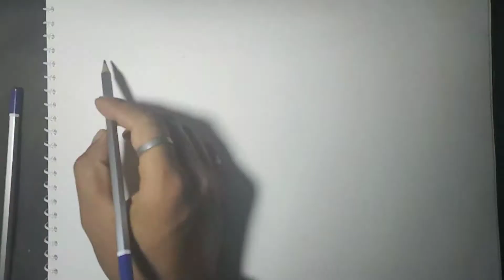How to draw different type of cakes.. By Draw with Avijit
How to draw cakes for beginners.. Different types of cake's easy drawing..
Draw with Avijit
drawwithavijit